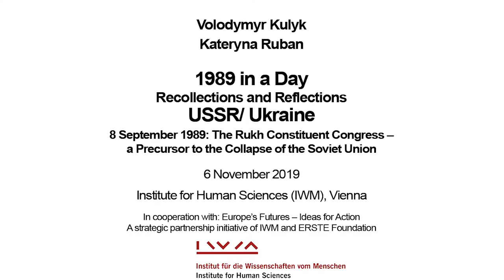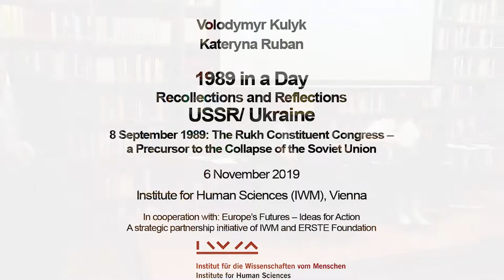USSR - Ukraine: 8 September 1989, 1989 in a Day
8 September 1989: The Rukh Constituent Congress – a Precursor to the Collapse of the Soviet Union
In conversation: Volodymyr Kulyk, National Academy of Sciences, Kyiv, and Kateryna Ruban, PhD candidate in History, New York University

1989 in a Day
Recollections and Reflections
Panel Discussion
This event was recorded on 6 November 2019 at the IWM Library.

This is a series of conversations spanning various Eastern and Central European societies between someone, who was an active participant, or a close observer, of an event on a crucial date in 1989, and a person, who was still very young in 1989. Both speakers will start with personal reflections that will be followed by a debate about the relevance of this date/event today.
The format aims to highlight selected key events in 1989 by way of personal recollections and to examine their significance for current developments. The format focusses on eight selected dates/events of the year 1989, deliberately excluding the Fall of the Berlin Wall as this event retrospectively overshadows all others, which were not any less meaningful for later developments.

In cooperation with:
Europe’s Futures – Ideas for Action
A strategic partnership initiative of IWM and ERSTE Foundation